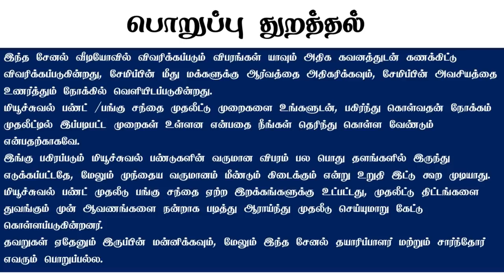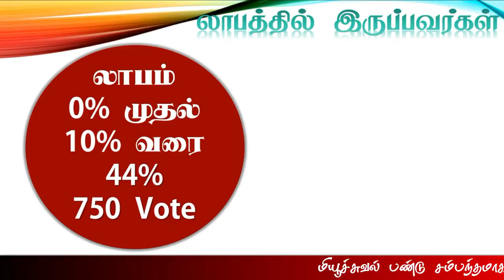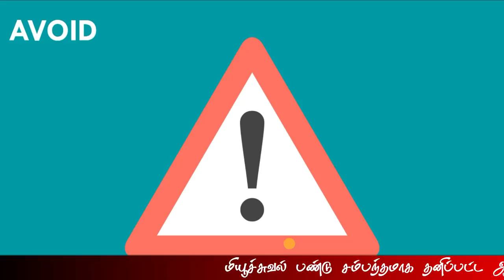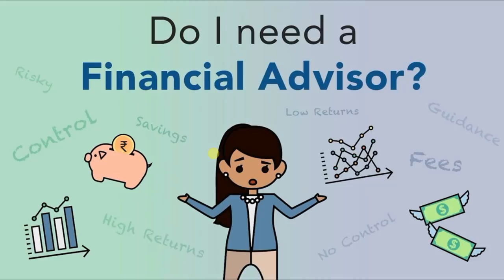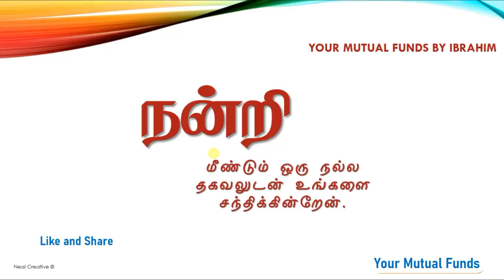Mutual funds in Tamil Mistakes explained in Tamil முதலீட்டில் எங்கு தவறு செய்கின்றோம்?